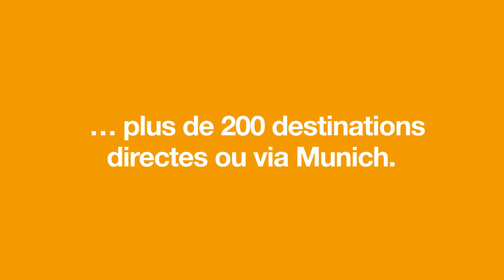ANIMATION | LIEGE AIRPORT - Simplifly (FR)